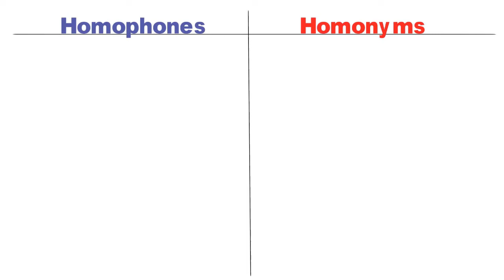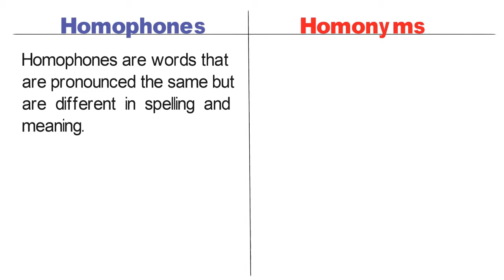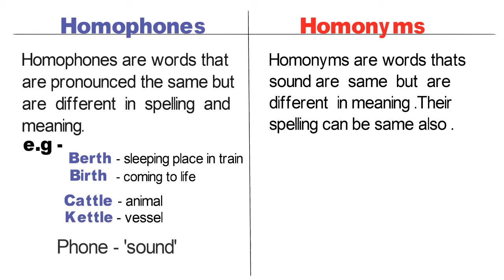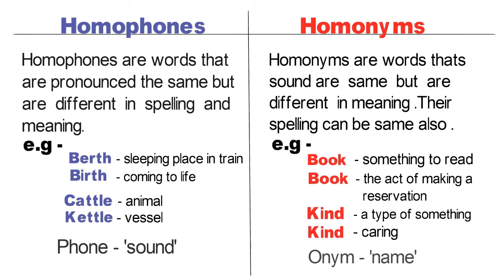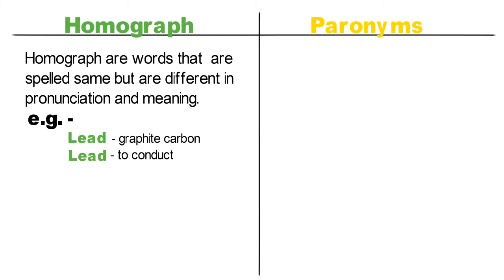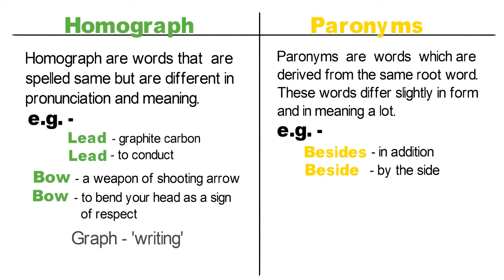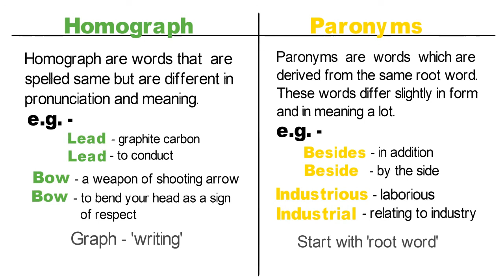What are Homophones, Homonyms, Homograph, and Paronyms || क्या आप इन शब्दों के बारे में जानते हैं ?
In this video you can learn about 'Homophones, Homonyms, Homograph, and 'Paronyms with the appropriate examples. In this single video, I've tried to make you understand how to identify these different words. If you want to know about the difference among these words, must watch this video !